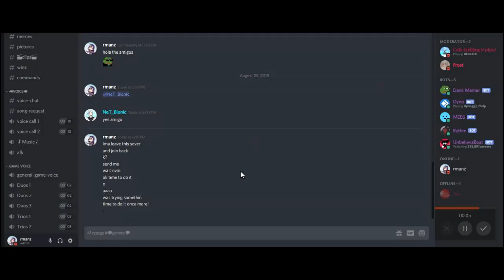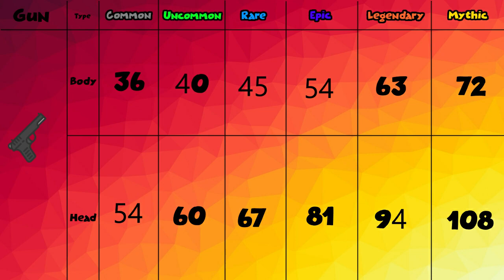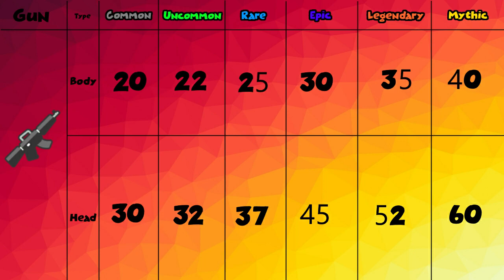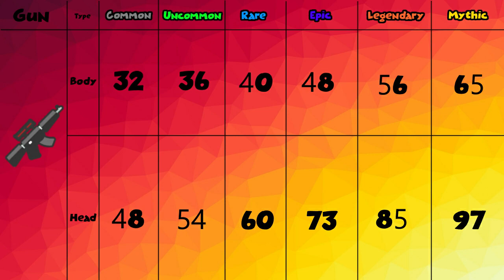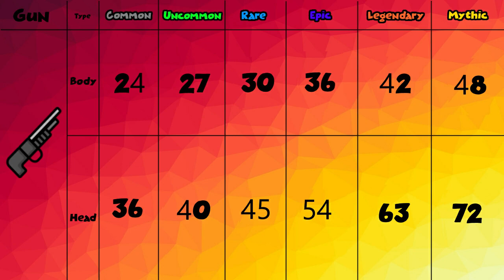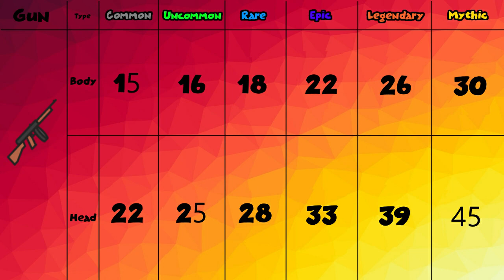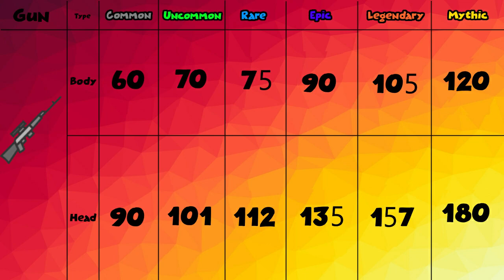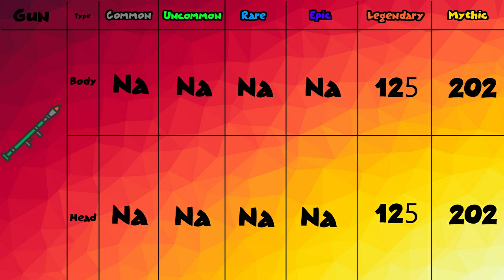How much damage every gun does in Island royale!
How you ever wondered how much damage your gun does in the very popular game on roblox, Island royale? Well now you know.

This video will showcase how much damage every gun does at every rarity.

Fear no man gag.
From 9:36 to 9:45.